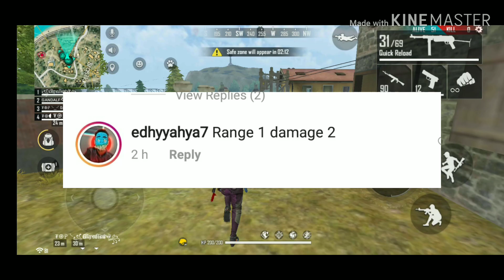Updates and Hackers View